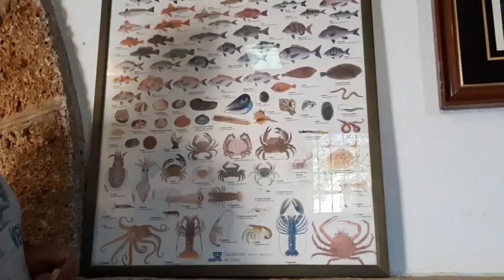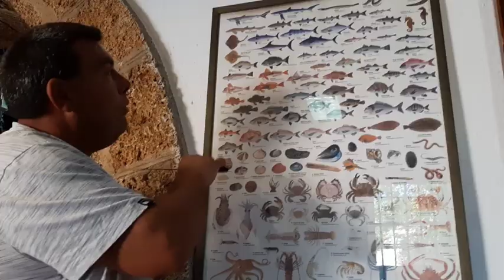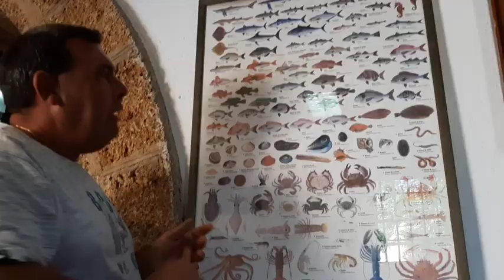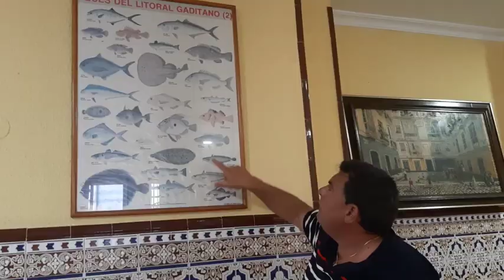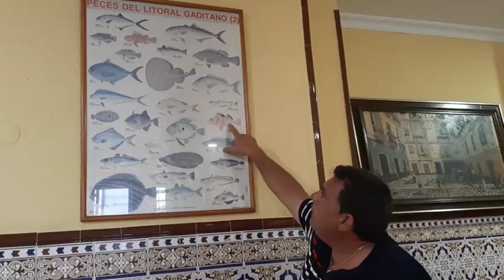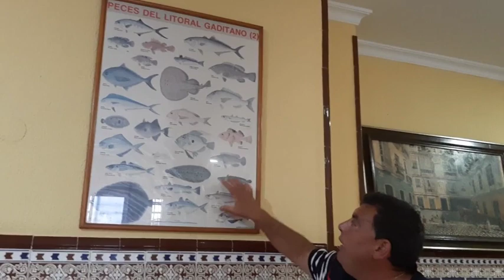PECES DEL LITORAL GADITANO: Los carteles de la Diputación de Cádiz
Contamos el origen de AVEQUEYOLOVEA. La idea primigenia era modernizar los carteles con las especies marinas de Cádiz, que varias décadas atrás publicó la Diputación de Cádiz. En este vídeo os enseñamos esas reliquias que todavía se pueden ver en algunos establecimientos y ponemos ejemplos de cómo nuestro canal explica los peces del litoral gaditano.